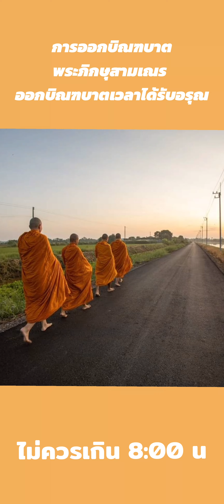หลวงพี่8โมงกว่ากลับวัดด่วน!! ทำไมพระยังนั่งบิณฑบาตในตลาด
การออกบิณฑบาตของพระภิกษุสามเณร จะต้องออกบิณฑบาตเวลาได้รับอรุณ และไม่ควรเกินเวลา 08.00 น.

การบิณฑบาตโดยยืนหรือนั่งประจำที่ ตามร้านขายอาหาร หรือบิณทบาตโดยเร่ร่อนไปตามสถานที่ต่างๆ นอกพื้นที่บิณทบาตแห่งวัดตนไม่สมควรกระทำ

การบิณทบาต ด้วยการนั่งรับบาตร หรือนั่งในรถรับบาตรไม่สมควรกระทำ

สถานที่ที่เป็นแหล่งอโคจร พระภิกษุไม่ควรเข้าไปบิณทบาต

การบิณฑบาตไม่ควรสูบบุหรี่ สวมรองเท้า พูดคุยกันโดยไม่มีเหตุจำเป็น ถ่ายเทอาหาร หรือทิ้งดอกไม้ให้กับเจ้าของร้านอาหาร หรือแย่งกันรับของปัจจัย

เมื่อบิณฑบาตเสร็จแล้ว ไม่ควรยถา...สัพพี